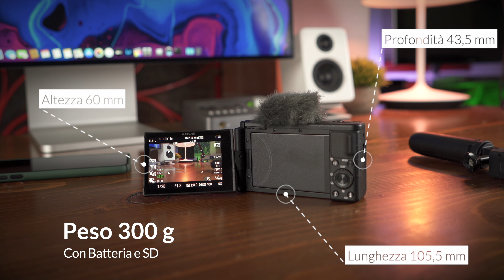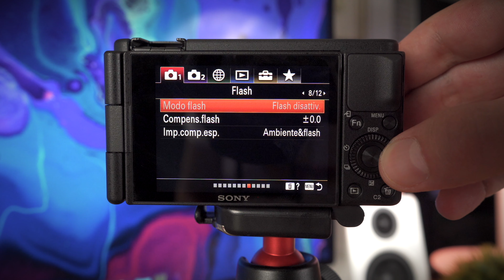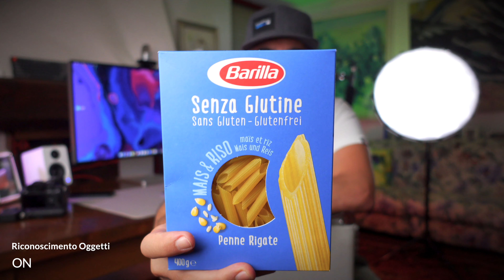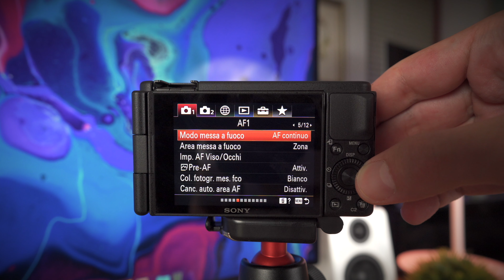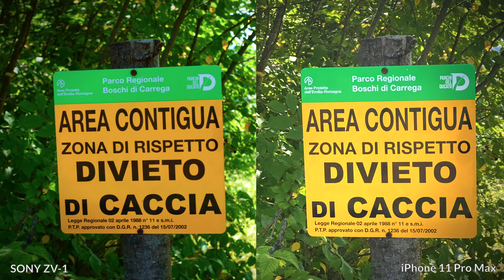Recensione Sony ZV 1 | Fotocamera quasi perfetta per i Vlogger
Scopri nella mia Recensione la Sony ZV-1 la fotocamera compatta e pensata soprattutto per i Vlogger. Registra in 4K con anche Slow-Motion fino a 960fps. E’ stabilizzata e ha un microfono che funziona alla grande. Ha tante funzioni e modalità specifiche per i Vlogger.

Sony ZV-1
Supporto Bluetooth Sony

Indice:
0:00 Introduzione
0:51 Sony ZV-1
1:10 Specifiche Tecniche
2:32 Design e Funzioni
5:05 Test Parte Video
5:34 Stabilizzazione
6:00 Confronto Video Auto, HLG, S-Log3
6:32 Test Autofocus
6:52 Modalità Riconoscimento Oggetti
7:24 Modalità Effetto Bokeh
8:01 Test Parte Fotografica
8:22 Giudizio e Prezzo

La mia attrezzatura:
📷 Sony A7 III Body
🔎 Zeiss Batis 25mm f/2.0
🔎 Zeiss Batis 40mm f/2.0
🔎 Zeiss Batis 85mm f/1.8
🎦 GoPro Hero 8 Black

🎵 Vuoi usare sui tuoi video musica top senza il rischio di eliminazione su Youtube, Facebook e Instagram? Visita Artlist adesso, se ti abboni avrai due mesi gratuitamente in più